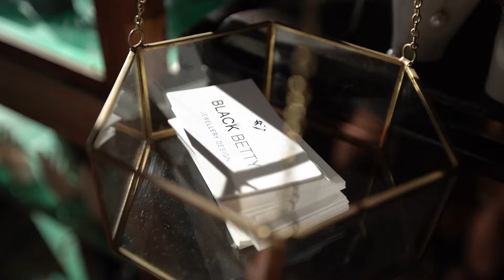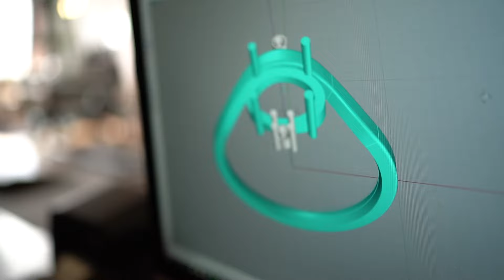BLACK BETTY - WHAT WE ARE ABOUT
Black Betty Design believes that jewellery should be more than decoration. Gemstones and jewels have a mysterious way of finding their owners.

We use hand-cut precious and semi-precious stones and metals to create jewellery that plays with the boundaries of contemporary style and timeless beauty. Pieces that remain constant and yet somehow constantly evolve.

A proudly South African brand, Black Betty reflects the pristine imperfection of the natural world. There is magic, a sense of intent and connectedness when wearing a fragment of the earth.

Each piece, stone & collection has a story to tell – from its rough, raw state to the different artisans hands that helped shape it into it’s finished piece. With Black Betty there is so much passion that lies behind each transitional phase. Love, intent, focus & connection – until the finished piece finds it’s way onto its person.

We want out pieces to be more than just adornments. Today, everyone is about the perfect body, the perfect life; we edit and airbrush all the flaws out of our lives using social media.

We embrace flaws and imperfections as they are the things that ultimately shape us, connect us with others and build our unique characters and ultimately help us, as women, reconnect with our power.

This is the philosophy behind our jewellery. when it comes to diamonds & gemstones we have fallen in love with the raw, flawed ones & the unique stories they tell because no two are the same… just like us.